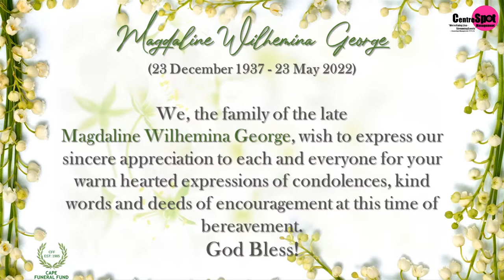Funeral Service of the late Magdaline Wilhemina George - Saturday 28 May 2022 at 10:00am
Funeral Service of  the late Magdaline Wilhemina George (23 December 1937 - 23 May 2022)

Live Broadcast via YouTube from:
New Apostolic Church, Vasco Congregation
(De Villiers St, Vasco Estate, Cape Town, South Africa)